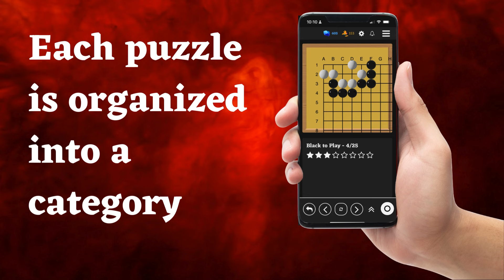The Best Place to solve Go Puzzles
• Check out these links to find out how to support me!

• Want to learn the game of Go? Check out these series below!

• Check out the Clossi Approach document here!